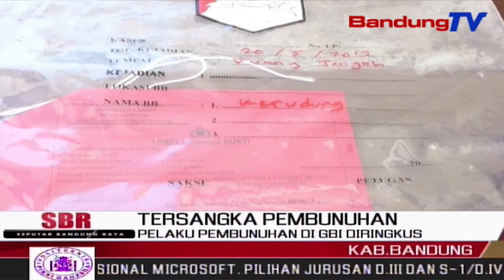Pelaku Pembunuhan Di GBI Diringkus | SBR | BANDUNGTV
SBR | BANDUNGTV | RYADI RIFKY | Utang Piutang,Diduga Menjadi Motif S-I,Pelaku Pembunuhan Jihan Nur Shofia Dan Penyerangan Suaminya Feri Fadli,Di Kompleks Griya Bandung Indah, Desa Buahbatu,Kecamatan Bojong Soang, Kabupaten Bandung,Minggu Malam.